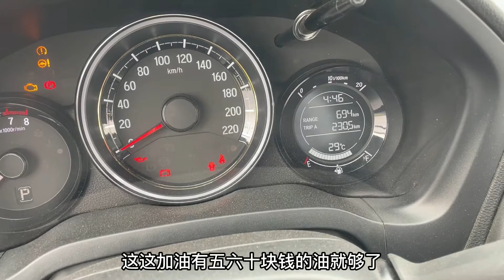摩友35岁了还不愿意结婚，妹子再三追问，答案竟然是养不起女人！《东北女孩一个人自驾环游中国》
这里是【东北小鱼】YouTube官方频道，目前我正在自驾床车环游中国，现在正在呼伦贝尔大草原，接下来会沿着边境线，前往西藏，喜欢我的视频就欢迎订阅频道哦：
摩友35岁了还不愿意结婚，妹子再三追问，答案竟然是养不起女人！
旅行 自驾游 大草原 西藏 女司机 旅途故事 旅行故事 中文频道 内蒙古 中国大陆 我们强调了视频内容的专业性和安全性，以确保观众获得可靠的信息。